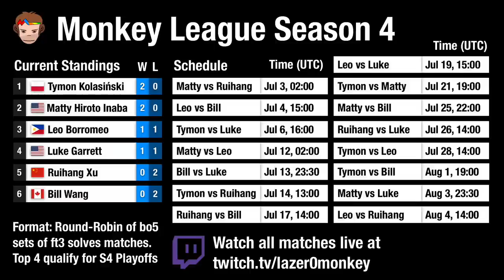Ruihang vs Tymon - Monkey League S4 R2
Ruihang Xu vs Tymon Kolasiński - Monkey League Season 4 Round 2
Format/Scoring: Competitors alternate starting solves using the same scrambles. The faster head-to-head time wins a solve point; first to 3 solve points wins a set; first to 3 set points ("SETS") wins the match

Ruihang vs Tymon
Streamed live on Jul 14 at 1:00 PM UTC